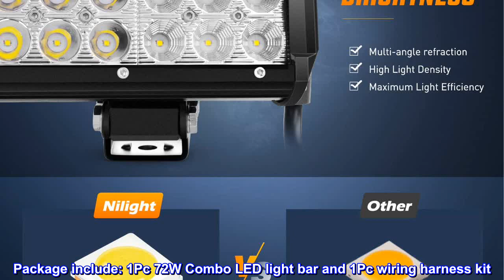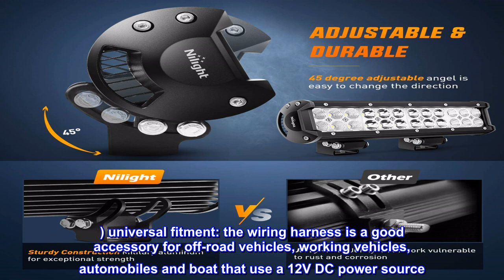Great product - Nilight - ZH007 Led Light Bar 12 Inch 72W Spot Flood Combo With Off Road Wiring Har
Great product -  Nilight - ZH007 Led Light Bar 12 Inch 72W Spot Flood Combo With Off Road Wiring Harness

Brighter beyond expectation: high-quality LED chips, Super bright and powerful white light to let your see the forward dark road clearly
Excellent lighting effect: combination of spot and flood beam, further irradiation distance and wide range of light for broad view area
Adjustable mounting bracket: the light bar can be adjusted to about 45 degrees, which makes changing direction of light beam easier
Two Available leads: with 2 Sets of light output connectors for dual lighting fixtures less than 180W, the connection is more stable
Package include: 1Pc 72W Combo LED light bar and 1Pc wiring harness kit
Applications: off road lighting: Jeeps, 4X4, cars, motorcycles, ATV, UTV, SUV, truck, trailer, forklift, trains, boat, Bus, road Buggy, sand rail, etc. Other lighting: Excavator, dozer, road roller, crane, TRACTOR, Harvester, Grain drill, mower, snowplow, fire engine, rescue vehicle, camping, mining, construction lighting, etc. Household lighting: garden, backyard, garage, indoor lighting. (Note: use a voltage transformer/converter to convert the AC 110-120v to DC 12V for indoor use. ) universal fitment: the wiring harness is a good accessory for off-road vehicles, working vehicles, automobiles and boat that use a 12V DC power source. Note: they are aftermarket parts.

 Bright light
Bought this light for golf cart, lights up the night!